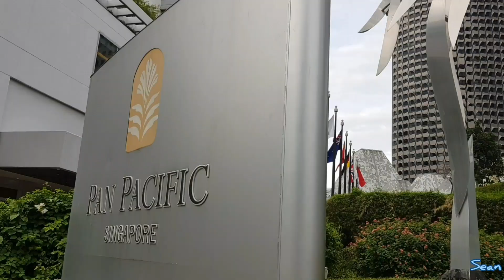Sculptures in Singapore Series: Deva by Lin Emery, USA, 1985-86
This Kinetic sculpture is located at the entrance towards the carpark of Pan Pacific Hotel.  This sculpture is also the fourth stop under the Marina Bay Art Trail of visitsingapore.com

I am not sure if there is still an information label because the sculpture is located on top of a knoll and is not easily accessible.  According to Nusantara, the text of the label reads :
'Deva' commissioned by Marina Centre Holdings Pte Ltd
Sculptor: Lim Emery 1985-86

“My sculpture is kinetic, meaning that it moves. The elements are derived from nature, and I borrow natural elements — wind, water, magnets — to set them in motion. The rhythms are influenced by infinite variables: the points of balance, the normal frequency of each form, the interruption of the counterpoise. I juggle, juxtapose, and adjust to achieve the dance or pantomime that I want. Then the sculpture takes over and invents a fillip of its own.”
-Lin Emery

h:18' x w:14' x d:14'
Marina Centre, Singapore